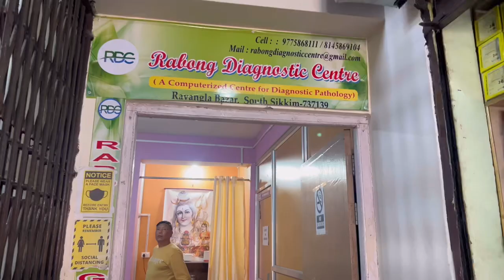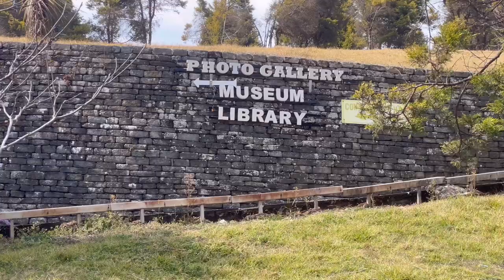LET’s EXPLORE BUDDHA PARK WITH US TOGETHER || A GLIMPSE OF CAMP NO 5 of RAVANGLA || LIKE || SHARE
Uploading videos for my future self.

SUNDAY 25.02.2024